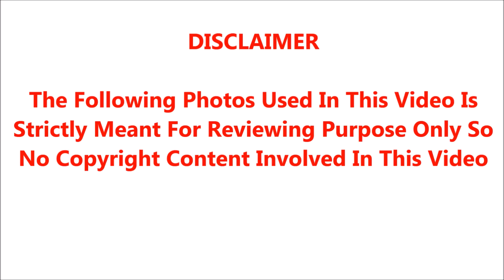சற்றுமுன்பு பீட்டர்பாலின் உண்மையான மனைவி எலிசபெத்திற்கு நடந்த சோகம்;அதிர்ச்சியில் வனிதா விஜயக்குமார்